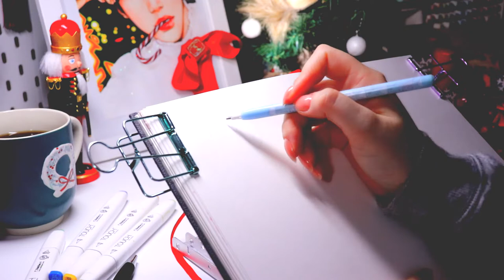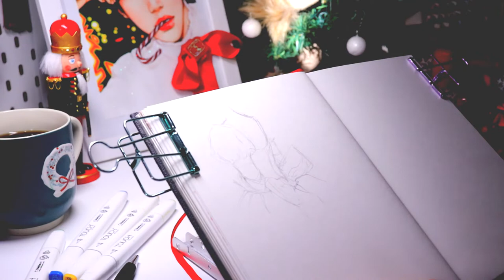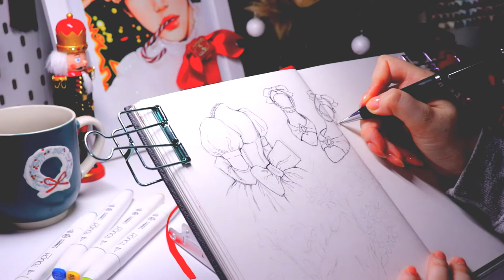Let's fill a spread in my Sketchbook! - Cozy draw with me 🥰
Watch me draw some sketches :)
I added some christmas music to fit the holiday vibe.
Why is it so calming hearing each pencil stroke though?

Ignore me breathing right next to the camera :')